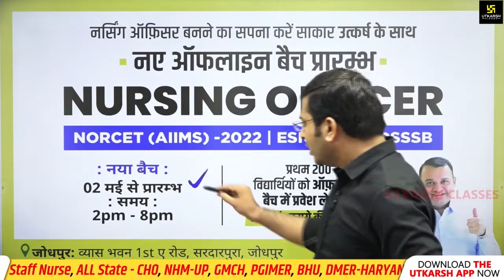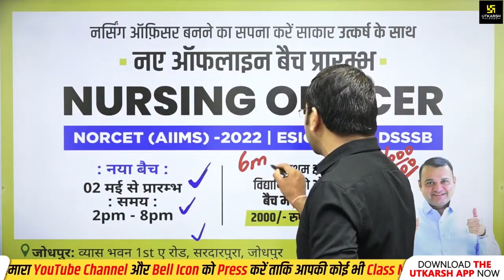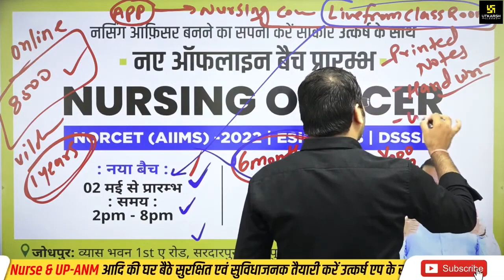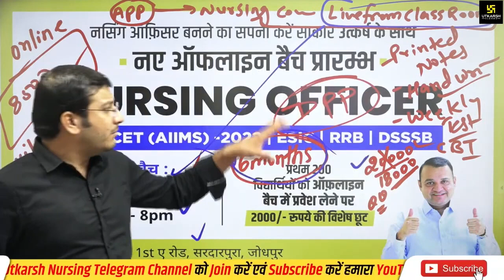Future Nursing Officer के लिए क्या खास Announcement की Siddharth Sir ने || Utkarsh Nursing Classes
अगर आपका भी सपना है नर्सिंग ऑफिसर बनने का तो आपके सपने को साकार करने के लिए Siddharth Sir लेकर आया है आप सभी के लिए बेहद खास सुचना देखिये यह सम्पूर्ण विडियो और जानिए क्या है खास ?